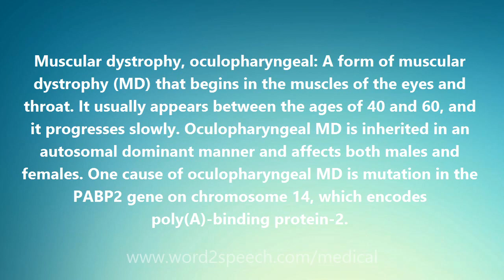Muscular dystrophy, oculopharyngeal - Medical Definition and Pronunciation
Title: Muscular dystrophy, oculopharyngeal

Muscular dystrophy, oculopharyngeal: A form of muscular dystrophy (MD) that begins in the muscles of the eyes and throat. It usually appears between the ages of 40 and 60, and it progresses slowly. Oculopharyngeal MD is inherited in an autosomal dominant manner and affects both males and females. One cause of oculopharyngeal MD is mutation in the PABP2 gene on chromosome 14, which encodes poly(A)-binding protein-2.